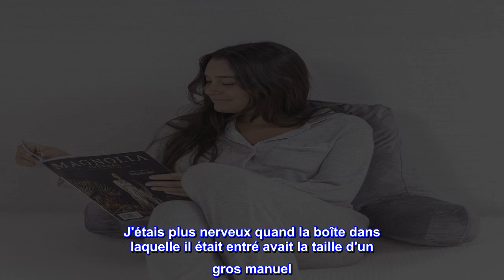Bon produit - Oreiller de lecture Milliard avec mousse à mémoire de forme déchiquetée, grand dossie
Bon produit -  Oreiller de lecture Milliard avec mousse à mémoire de forme déchiquetée, grand dossier adulte avec

Renversez les haricots sur des coussins de pouf et essayez plutôt nos oreillers de lecture en mousse douce et luxuriante. Blottissez-vous dans le lit ou sur le canapé, par terre avec un bon livre et détendez-vous dans les bras de notre oreiller pour plus de confort et de soutien.
Oreiller trop ferme ? Sortez un peu de farce. Trop mou? Mettez plus de farce ! L'insert en mousse accessible vous permet de personnaliser votre propre confort et de prolonger la durée de vie de votre oreiller avec de la mousse fraîche disponible chez Milliard. La mousse à mémoire de forme déchiquetée offre bon nombre des mêmes avantages que son alternative solide, mais elle est plus légère, plus aérée et s'adapte toujours à votre confort.
La housse extérieure en velours à glissière a une poignée de transport pratique pour la portabilité, et est facilement amovible et lavable en machine pour un nettoyage rapide des déversements et des taches.
Idéal pour : lire au lit, se blottir sur le canapé, dormir debout pour un confort personnel, l'élévateur de bras et de dos fonctionne également pour tout type de repos au lit.
Tous les produits en mousse Milliard sont emballés sous vide pour plus de fraîcheur et doivent être laissés se dilater pendant au moins 24 à 48 heures pour atteindre leur pleine taille. Certifié CertiPUR. Disponible en tailles Extra Large, Standard et Petite avec des housses de rechange également disponibles.

Incroyablement confortable et un si bon prix!
J'avais une certaine appréhension à propos d'un oreiller de soutien qui ne coûtait que 30 $, mais j'en avais besoin rapidement pour un voyage et je me suis dit que cela devrait suffire. J'étais plus nerveux quand la boîte dans laquelle il était entré avait la taille d'un gros manuel. Mais lorsque j'ai ouvert la boîte, j'ai trouvé des notices de produits très professionnelles, des instructions et même un outil de coupe pour retirer l'emballage en toute sécurité sans déchirer l'oreiller. Après l'avoir laissé se dilater (et avoir aidé la mousse déchiquetée à remplir les "joints" de l'oreiller), j'ai été récompensé par un oreiller de lecture merveilleusement confortable et doux. Cela a très bien fonctionné pour mon voyage et maintenant je l'ai sur mon canapé pour ajouter plus de douceur. Je suis très impressionné par ce produit. Merci!